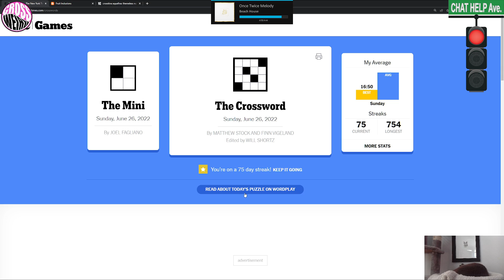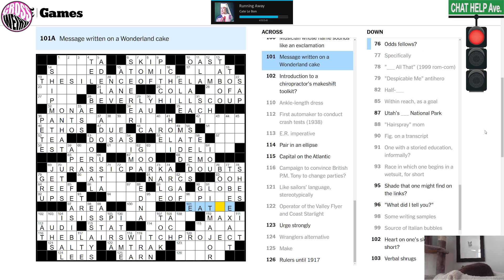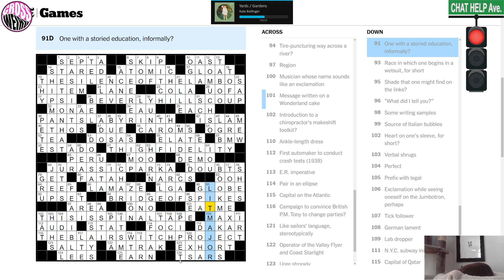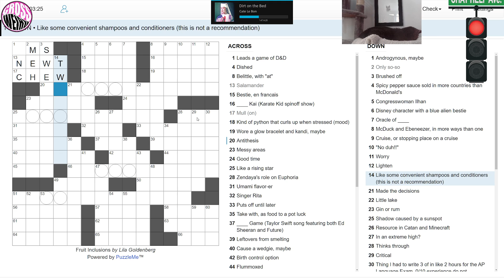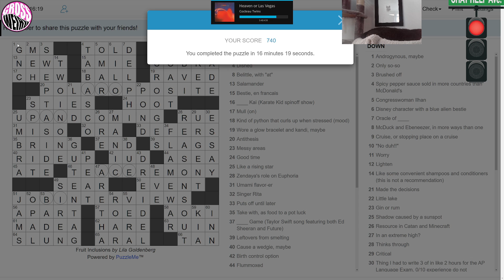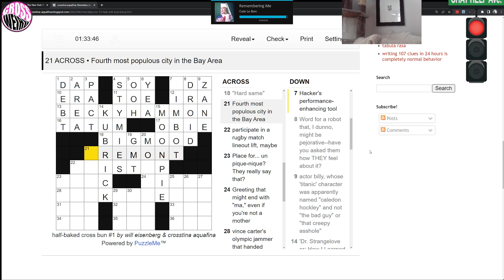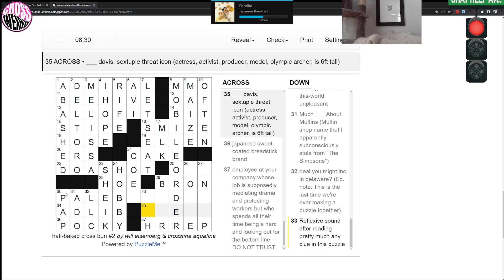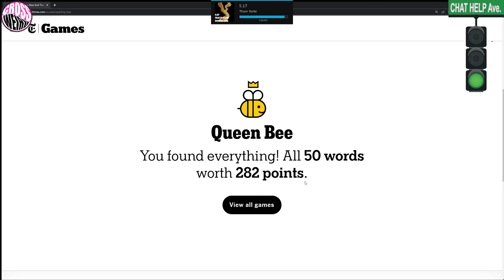Sunday 6/26/22 - NYT/Fruit Includsions by Lila Goldenberg/Half-Baked Cross Buns by Crosstina Aquafin